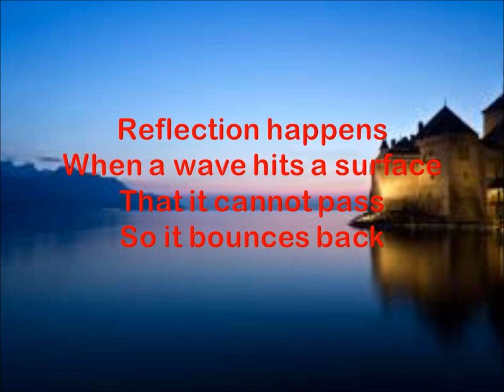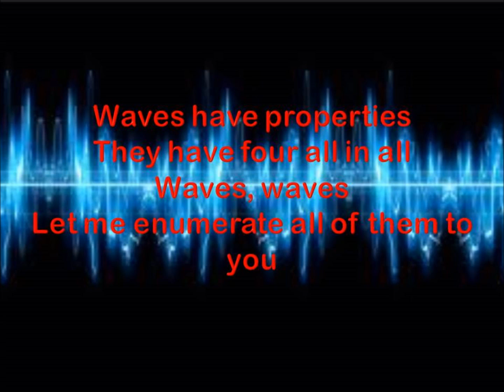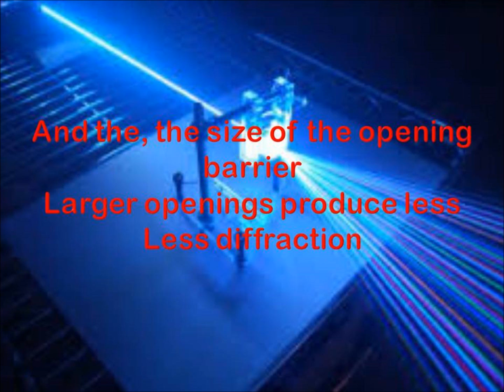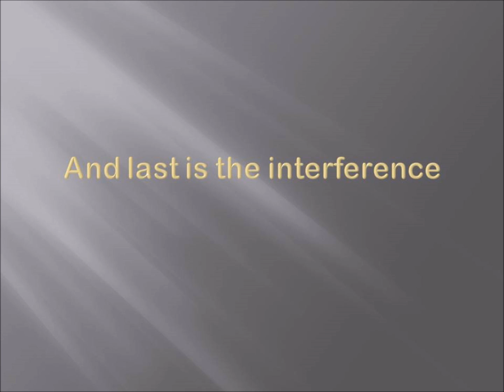PROPERTIES OF WAVES SONG